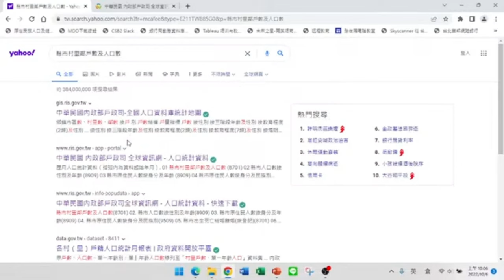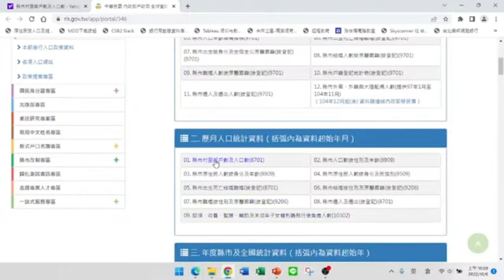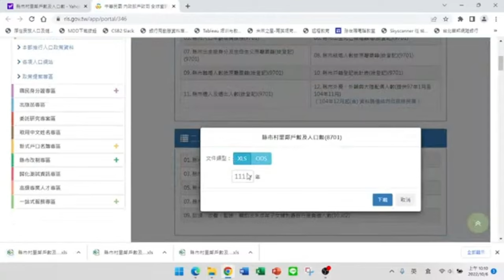內政部縣市村里鄰戶數資料格式下載【Power BI大數據分析進階】44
【課程大綱】